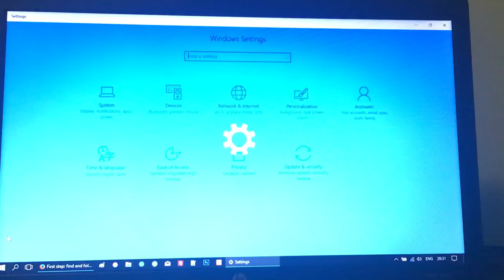How to pair your bluetooth mouse with your Windows device (PC)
Simple example of how to connect your Bluetooth mouse on your Windows device. The mouse used in this example is a Microsoft Designer mouse on a HP Windows 10 Laptop.